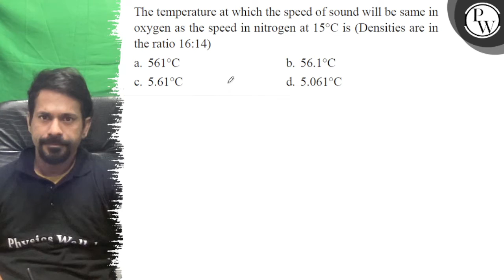The temperature at which the speed of sound will be same in oxygen as the speed in nitrogen at 15...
The temperature at which the speed of sound will be same in oxygen as the speed in nitrogen at 15^∘C is (Densities are in the ratio 16: 14 )
a. 561^∘C
b. 56.1^∘C
c. 5.61^∘C
d. 5.061^∘C